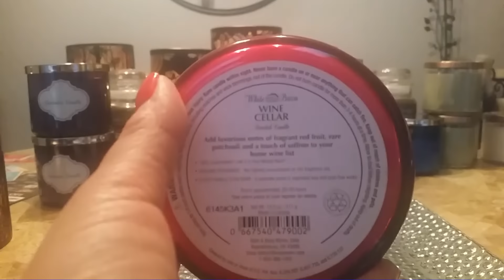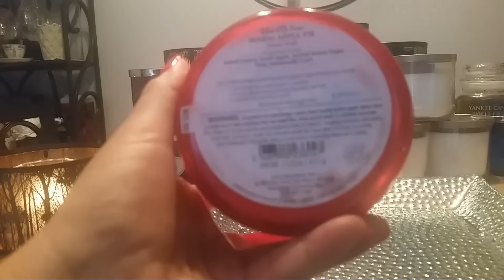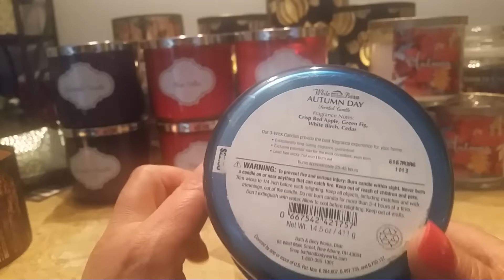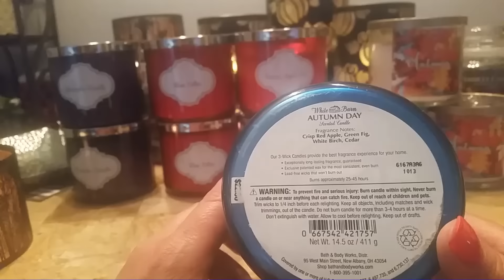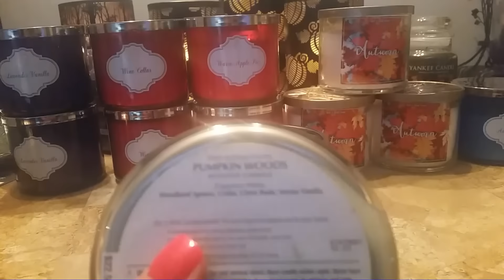Yankee Candle and BBW July 2016 Fall Candle Haul, Part 2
In this video: Bath & Body Works and White Barn